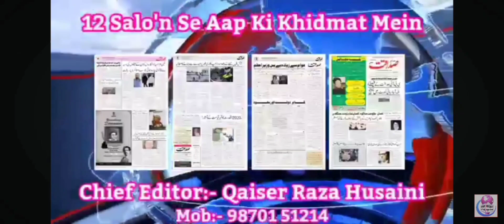chehlum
JAS TV NEWS